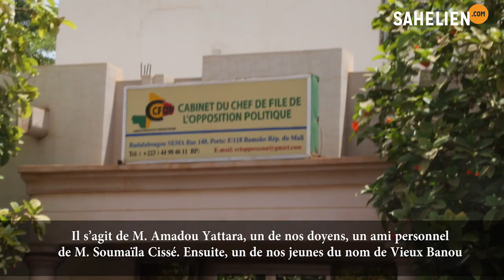Mali: le chef de file de l’opposition toujours aux mains des ravisseurs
Soumaïla Cissé et sa délégation en campagne pour les élections législatives dans la circonscription électorale de Niafunké, sont portés disparus, dans l’après-midi du mercredi 25 mars, entre les localités de Saraféré et de Koumaïra. « La délégation du président était composée de 12 personnes comprenant des membres du parti venus de Bamako et ceux de Niafunké. Les ravisseurs ont scindé en deux la délégation. Un groupe de 05 personnes, comprenant trois blessés par balle ainsi que la dépouille du garde du corps du président Soumaïla Cissé a été libéré et se trouve présentement à Niafunké. Le deuxième groupe au nombre de 07 personnes, dont le président Soumaila Cissé n'est pas encore libéré. Aux dernières nouvelles ils se portent bien », a indiqué Me Demba Traoré, secrétaire à la communication de l’Union pour la République et la Démocratie (URD), lors d’un point de presse ce jeudi 26 mars à Bamako.